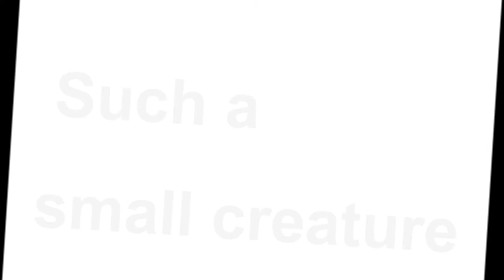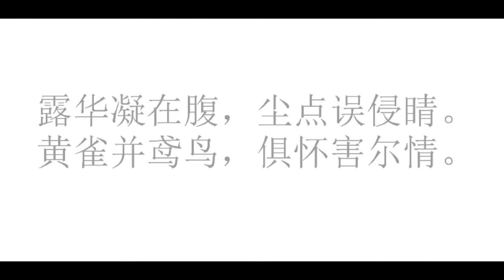cicada étude 3 sick cicada-sick motherfucker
Experiments in poetry, sound and image by Andrew Grimes Griffin